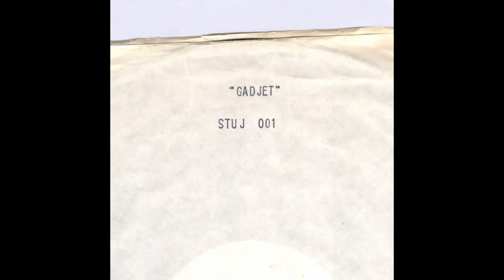Stu J - Take Me To Your Leader STUJ001A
Artist: Stu J
Title: Take Me To Your Leader - Gadjet
Label: Adrenalin Records
Catalogue Number: STUJ001A
Year: 1991